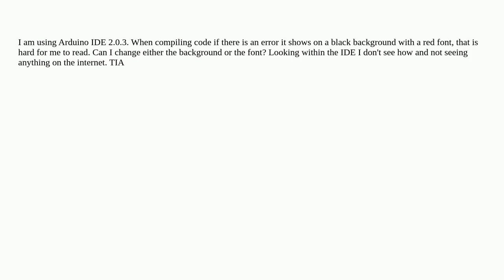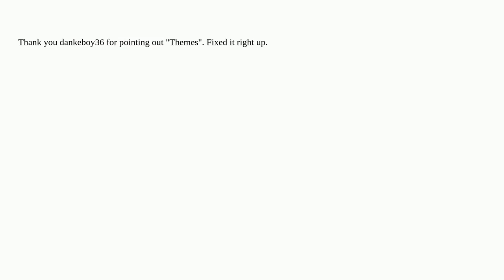Arduino Output Panel Font Color Change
A special thanks goes out to the community

  ide arduino-ide-2 error